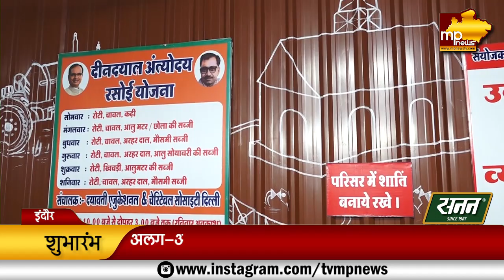इंदौर में गरीबों को 10 रूपए में मिलेगा भरपेट भोजन, शुरू हुई CM SHIVRAJ की रसोई! MP News Indore